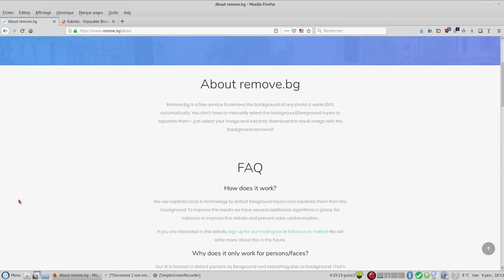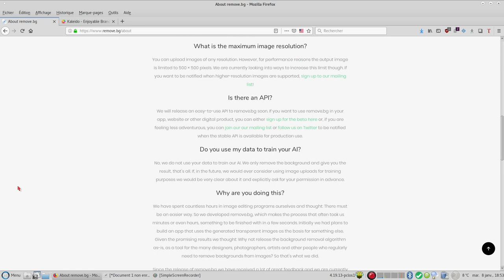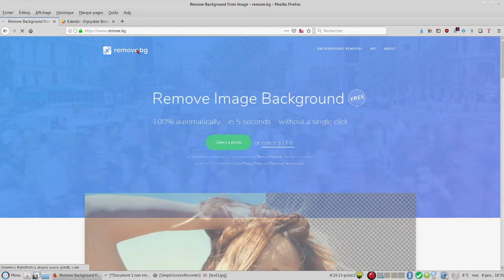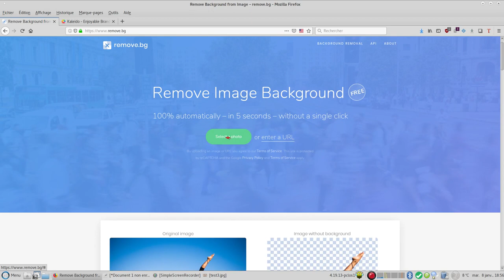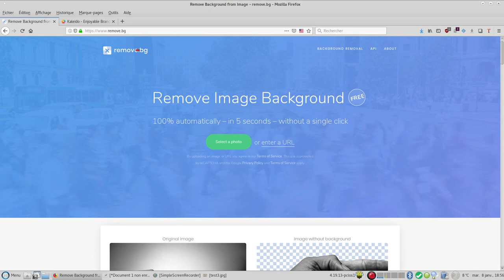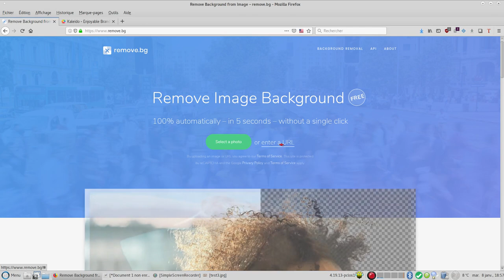Remove.bg supprimer l’arrière plan d’une photo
est un service gratuit permettant de supprimer l’arrière-plan d’une photo. Cela fonctionne à 100% automatiquement: vous n'avez pas à sélectionner manuellement les calques d'arrière-plan / avant-plan pour les séparer - il suffit de sélectionner votre image et de télécharger instantanément l'image résultante avec l'arrière-plan supprimé!

Nous utilisons une technologie sophistiquée d'IA pour détecter les couches de premier plan et les séparer de l'arrière-plan. Pour améliorer les résultats, plusieurs algorithmes supplémentaires sont en place, par exemple pour améliorer les détails les plus fins et éviter la contamination des couleurs.

Vous pouvez télécharger des images de toute résolution. Toutefois, pour des raisons de performances, l’image de sortie est limitée à 500 × 500 pixels. Nous sommes actuellement à la recherche de moyens d’augmenter cette limite. Si vous souhaitez être averti lorsque des images haute résolution sont prises en charge, inscrivez-vous à notre liste de diffusion !

Vos images sont téléchargées via une connexion sécurisée cryptée SSL / TLS. Nous les traitons et stockons temporairement les résultats afin que vous puissiez les télécharger. Après cela (environ une heure plus tard), nous supprimons vos fichiers. Nous ne partageons pas vos images et ne les utilisons pas à des fins autres que la suppression de l'arrière-plan et le téléchargement du résultat.